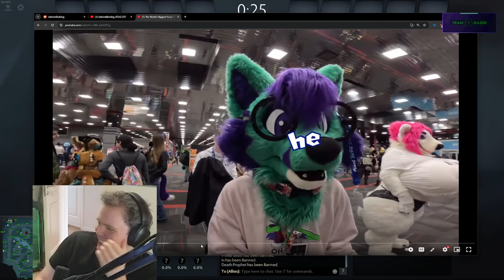Bulldog Falls In Love With A Furry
AdmiralBulldog makes his move to Kick!